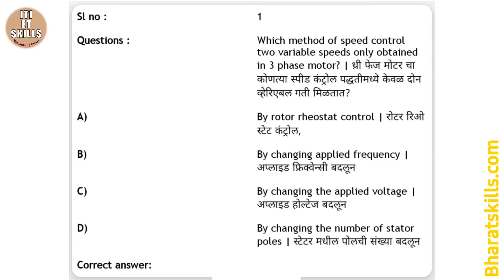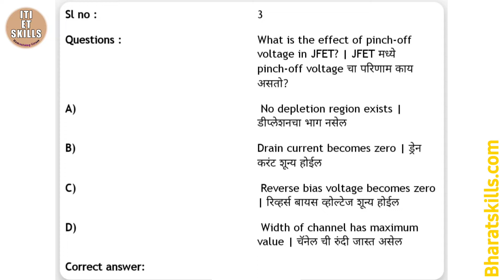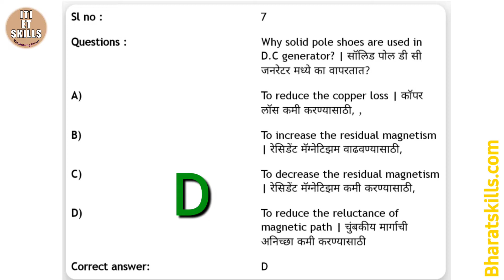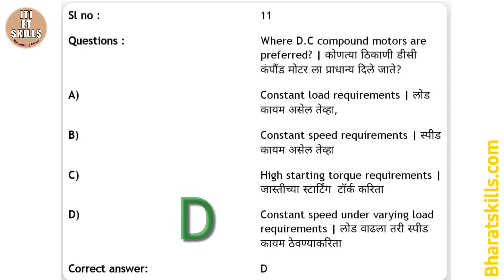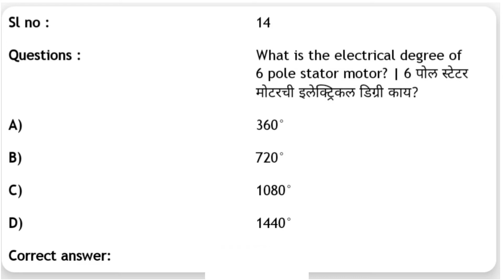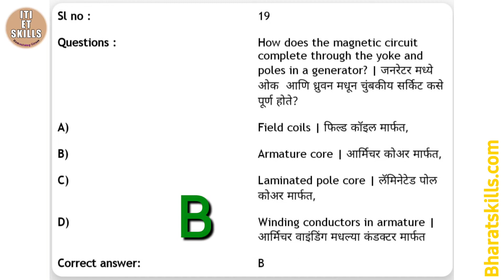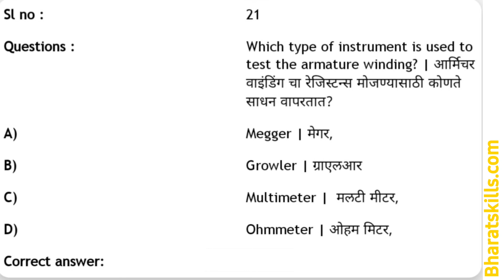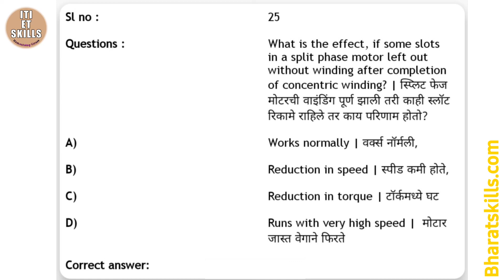Mock Test 03 || ⛔️ Electrician Second Year Nimi Objective Questions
आय. टी. आय. विजतंत्री या व्यवसायाचे पाठाप्रमाणे वर्ष पहिले व दुसरे असे व्हिडीओ या चँनलवर पहावयास मिळतील.
Electrician, Wireman, Apprenticeship etc.
यासाठी उपयुक्त व्हिडीओ येथे पहा.

टेलिग्राम चॅनलला जॉईन करा.

BHARATSKILLS
ELECTRICIAN (SECOND YEAR)
NSQF LEVEL-5
(Bharatskills)

BHARATSKILLS
Module 1 - DC Generator Part-1
ELECTRICIAN (SECOND YEAR)

BHARATSKILLS
Module 1 - DC Generator Part-2
ELECTRICIAN (SECOND YEAR)